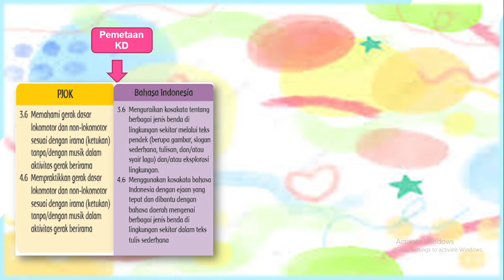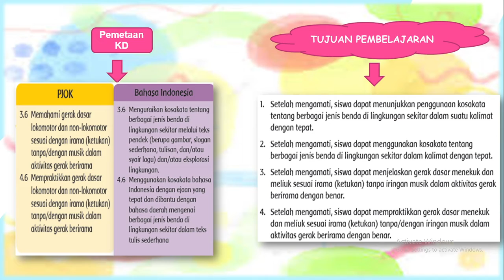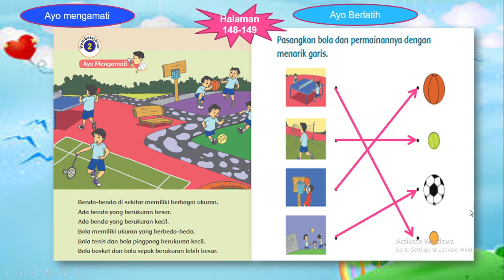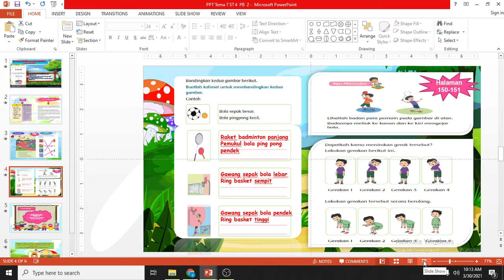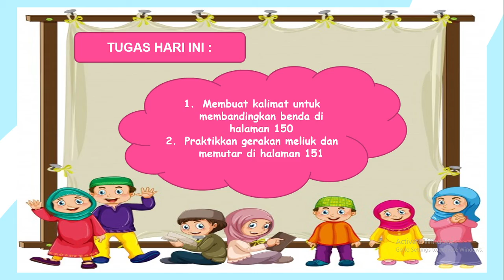Pembelajaran Tematik Kelas 1 Tema 7 Subtema 4 Pb 2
Pembelajaran Tematik Kelas 1D Tema 7 Subtema 4 Pb 2 Hari Selasa, 30 Maret 2021.